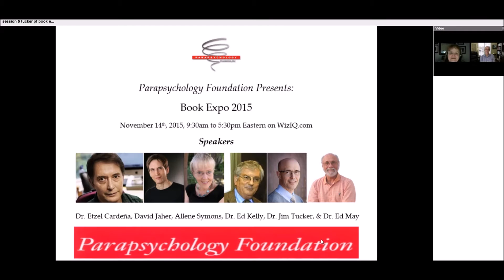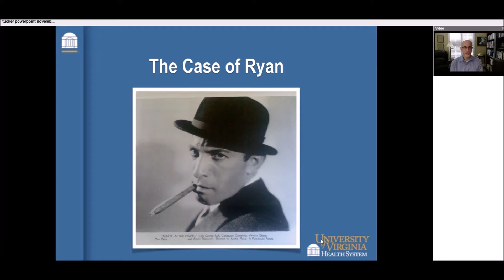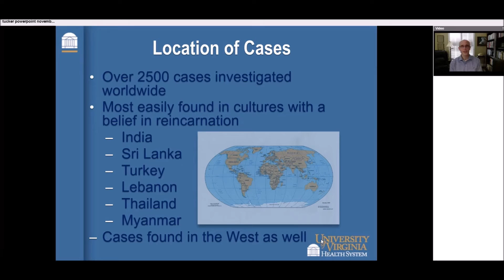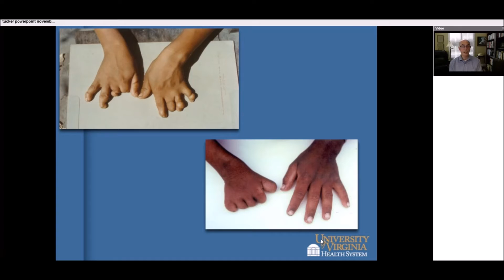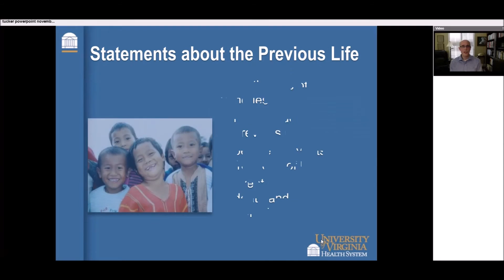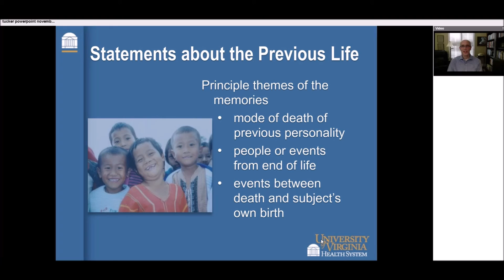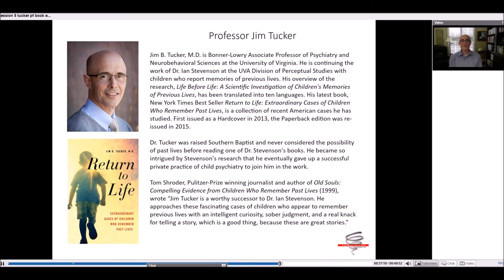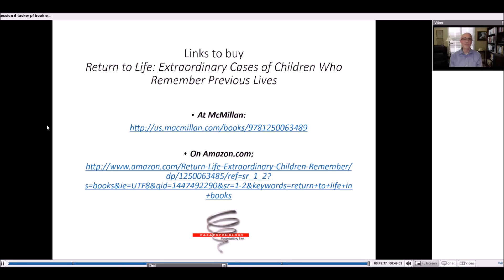Parapsychology Foundation Book Expo 2015 Dr. Jim Tucker on "Return to Life"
In the Parapsychology Foundation Book Expo, Dr. Jim Tucker, Director of the Division of Perceptual Studies, and Bonner-Lowry Associate Professor of Psychiatry and Neurobehavioral Sciences at the University of Virginia, talked about his most recent book, "Return to Life: Extraordinary Cases of Children Who Remember Past Lives."

For more information about his work at the University of Virgina go to the home page of the Division of Perceptual Studies

For more information about the Parapsychology Foundation's online events see PF President, Lisette Coly's teacher page on the social media teaching platform, WizIQ